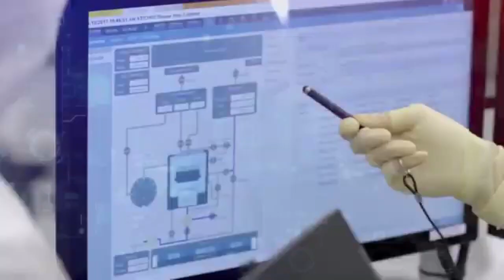National Engineers Day - ஏன் செப்டம்பர் 15 ஆம் தேதி கொண்டாடப்படுகிறது..?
பொறியாளர்கள் தினத்தில் உழைக்கும் அனைத்து பொறியாளர்களுக்கும் வாழ்த்துக்கள் | சர் எம் விஸ்வேஸ்வரய்யா அவர்களுக்கு அஞ்சலிகள்
 TNPSC IAS IPS
Greetings to all hardworking engineers on Engineers' Day | Tributes to Sir M Visvesvaraya
Prime Minister Narendra Modi extended his greetings to all hardworking engineers on Engineers' Day. He paid tributes to Sir M Visvesvaraya on his birth anniversary. The PM acknowledge the tireless dedication of the engineers towards the nation's progress.